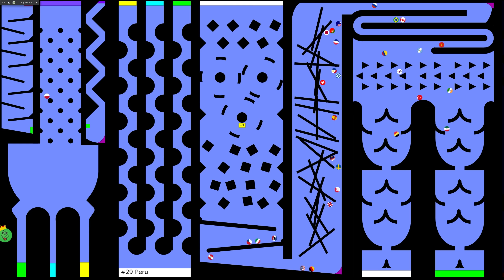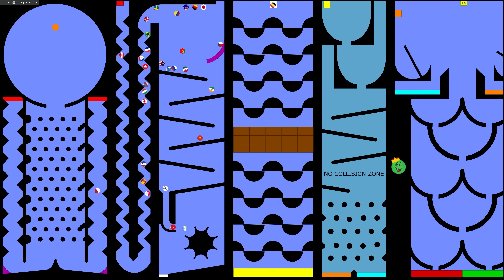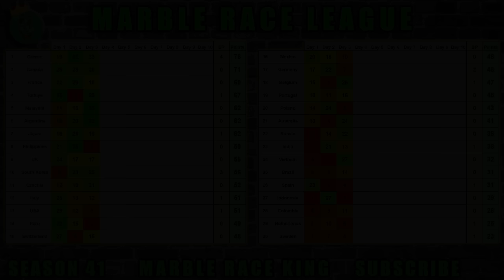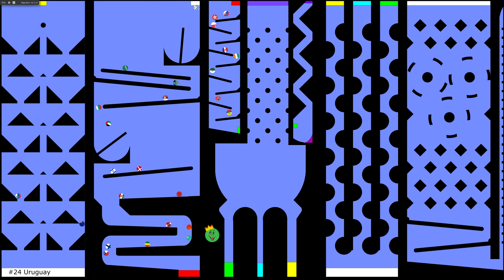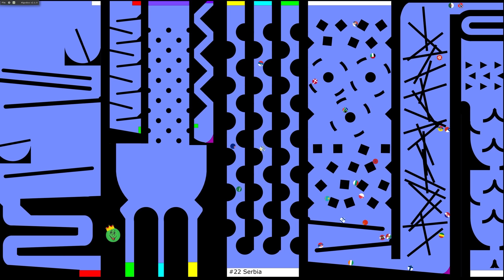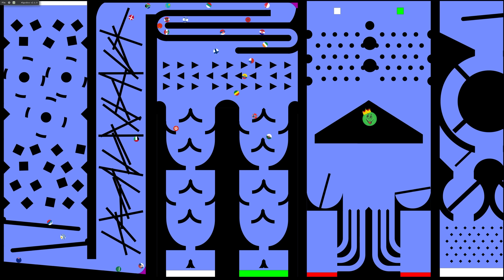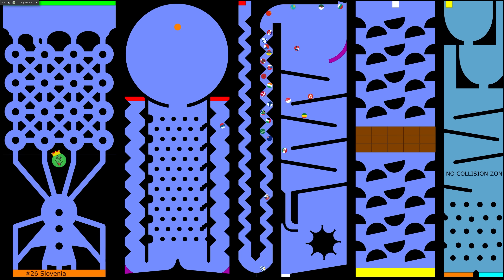Marble Race League Season 41 Day 3 Marble Race in Algodoo / Marble Race King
This Season has 2 divisions and 60 countries. 30 countries in each division. Rules have changed a bit as well. Pick your country and enjoy this exciting marble race league!

00:00 Division 1 Marble Race
09:12 Division 2 Marble Race